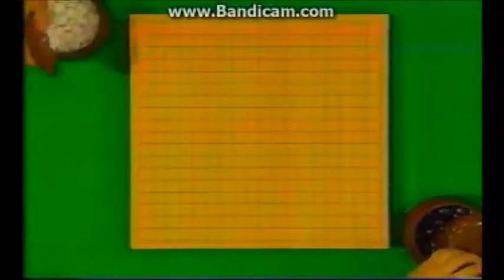OddWrongSeat 200502 NHK 52 Cho Chikun vs Kurahasgu Masayuki